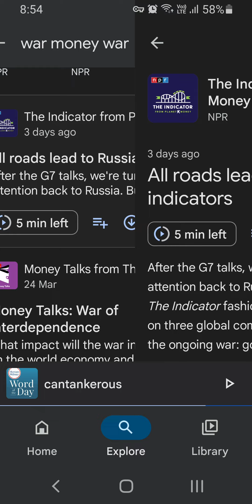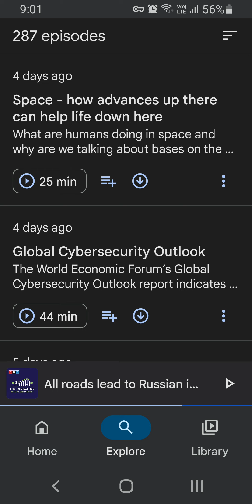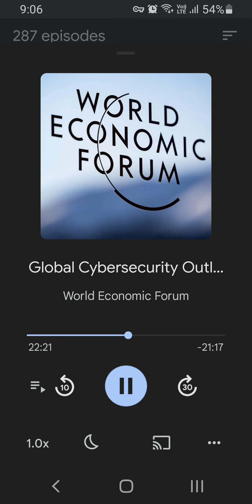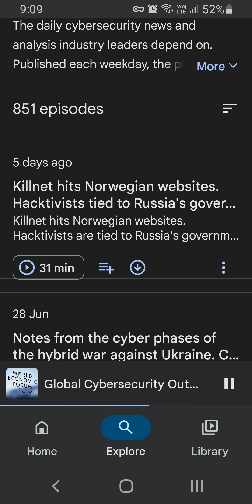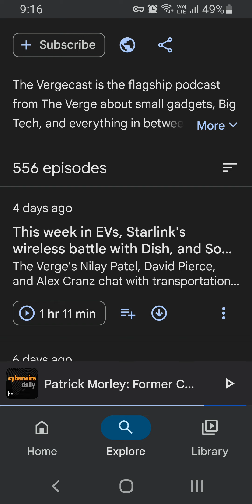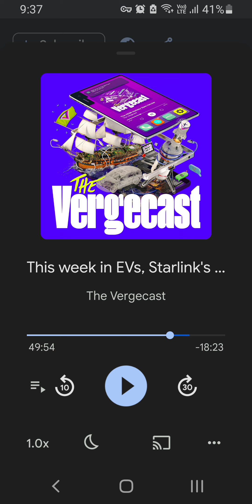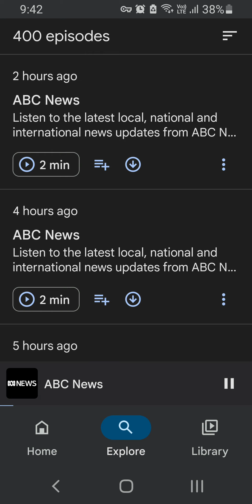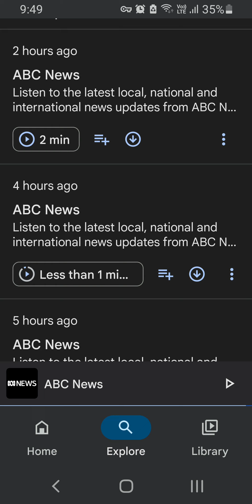subscribe to podcast intermix hector YouTube subscribe information